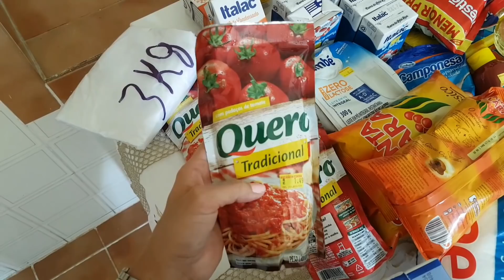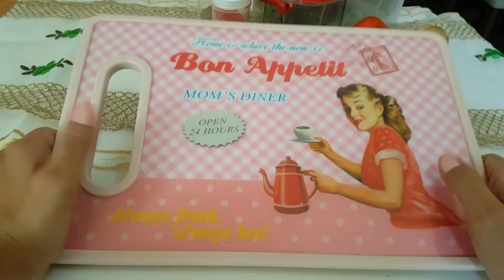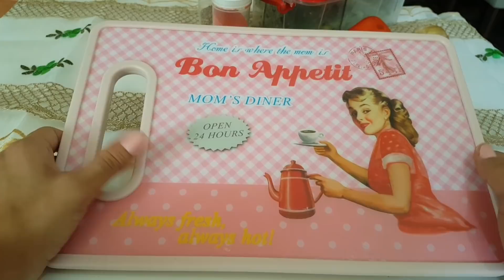COMPRAS NO MERCADO, TEMPERO DO MEU FEIJÃO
PINTEREST: Dicas Lara Ferreira (dicasLara)